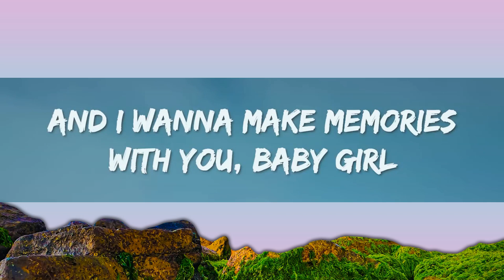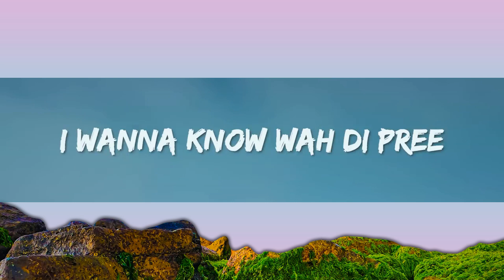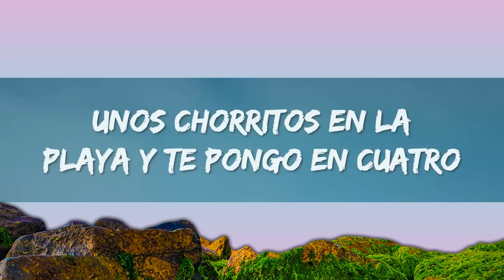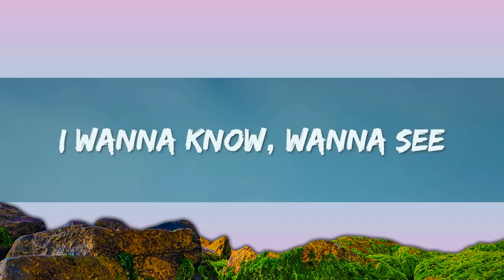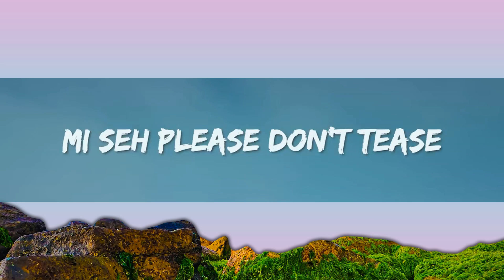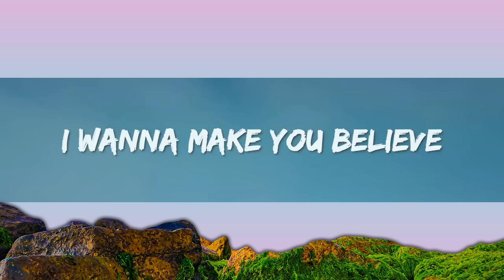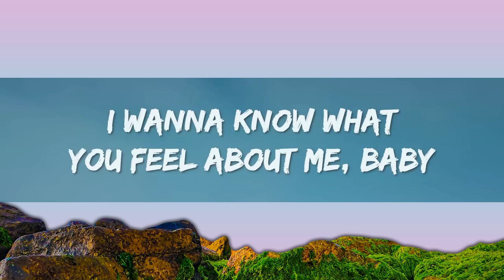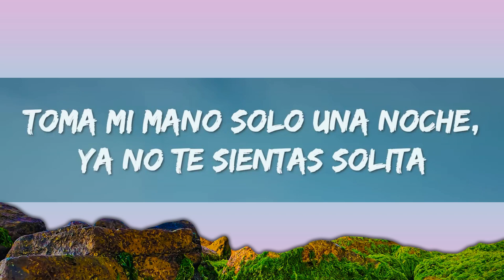Feid, Sean Paul - Niña Bonita (Letra/Lyrics) | 1 Hour Version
Feid, Sean Paul - Niña Bonita (Letra/Lyrics)

Letra/Lyrics: Feid, Sean Paul - Niña Bonita

[Intro: Feid]
Alguien como yo no iba a enamorarse, yeah
Yo que ni miro al celu hago si no tirarte, yeah

[Pre-Coro: Feid]
Niña bonita
¿Qué va' a hacer? Nos vemo' ahorita
Llegaste rota y yo te cuidé
Hago de todo por esa nalguita

[Coro: Sean Paul]
Baby girl, si yo te quiero y tú me quieres, por ti daría la vida
Toma mi mano solo una noche, ya no te sientas solita
Baby girl, si yo te quiero, por ti daría la vida

Yo te he caído varias veces, pero tú no estás
Yo sé que tienes dos amigas pa' Sean Paul y Sky
Lo que siento por ti me sube por las vértеbras
Me pone' calientе, ma, ese huevo quiere sal, yeah
Dios te dio muchos done'
Y con ese cuerpecito tú me das bendicione'
Te traigo un bikini, una hookah y unos blunte'
Pa' irnos pa' Cartagena pa' escuchar mis cancione'
Pa' ver si nos coge el atardecer de las cuatro
Unos chorritos en la playa y te pongo en cuatro
Nos damo' unas cervecitas pa'l guayabo
Y nos vamo' pa' la piscinita en Guaynabo, oh-oh-oh

[Coro: Sean Paul & Feid]
Si yo te quiero y tú me quieres, por ti daría la vida

[Verso 2: Sean Paul]
Deep inna mi heart, girl, yuh take a big place, and
The way how yuh wine your waist
Mesmerizing, you mi waan chase, girl
You take over my headspace
Longest nights and the longest days, girl
I wanna know wah di pree
I wanna know what you feel about me, baby
I wanna know, wanna see
Sexy body bou yah, bring it on me, baby
I wanna make you believe
Love you more than how mi yêu burnin' trees
And I wanna make memories with you, baby girl
Mi seh please don't tease
I get up inna your blood capillaries
And make families, that's the way I see it, girl